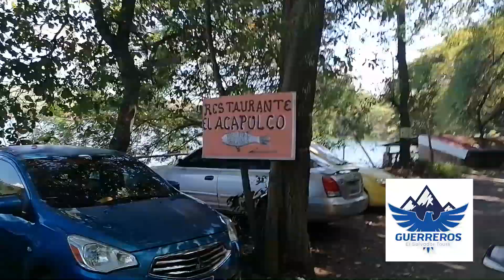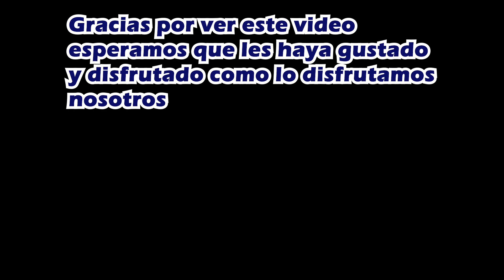LAGUNA DE APASTEPEQUE SAN VICENTE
La laguna de Apastepeque un lugar para disfrutar con toda la familia, puedes ir a cocinar una deliciosa sopa de pescado.